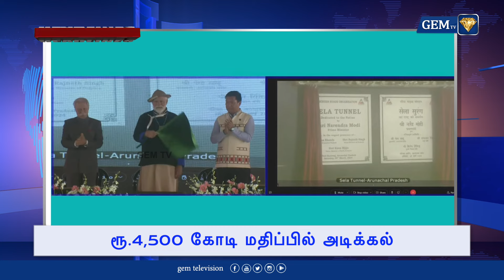இந்திய தேர்தல் ஆணையர் திடீர் ராஜினாமா | 6.00 AM | HEADLINES | 10.03.2024 | Arun Goel Resign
Election Commissioner Arun Goel Resigns Ahead Of Lok Sabha Polls | Lok Sabha Elections 2024

LCN NUMBERS: -
TAC TV : 137
TCCL : 121
VK Digital : 98
Aadhaar Digital Vision: 188
JAK TV : 70
Akshay cable : 145
CTN : 133
U Digital ( Tenkasi )- 533
4k Digital ( Arakkonam ) - 42